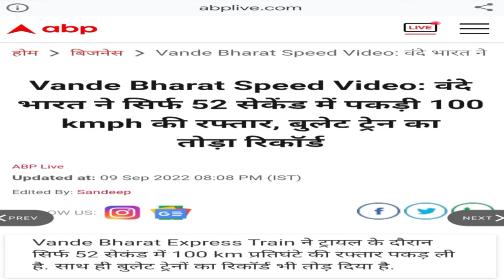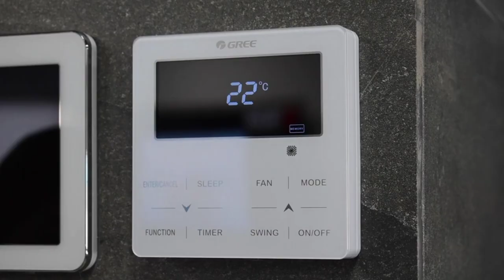Vande Bharat Breaks Bullet Train Records,Goes 0-100 km/h speed in 52 seconds!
indian railways has brought a good news for the people who are eagerly waiting for the bullet train in India.In fact, the country's third and new vande bharat express has done wonders during the trial run, which has also broken the record of bullet train. The new Vande Bharat Express has also broken the bullet train's record by achieving a speed of 0 to 100 kmph in just 52 seconds, as it takes 54.6 seconds for a bullet train to achieve this speed. The maximum speed of the old Vande Bharat train was 160 kmph, while the maximum speed of this new train is 180 kmph.

         Railway Minister Ashwini Vaishnavji said that this train has many features for a comfortable journey. The quality and ride indexes have been improved. The train's score on these parameters is 3.2,while the international score is 2.9. The Railway Minister further said that the new train can achieve the speed of 160 kmph in 130 seconds, while the old version train takes 146 seconds to achieve this speed.

         The Railway Minister further informed that Indian Railways aims to produce 2 to 3 trains every month by starting regular production of Vande Bharat train from October.This new train has completed all the trials and is ready to run commercially.

         The Railway Minister further said in his statement that the new Vande Bharat Express is equipped with many advanced systems. In which many facilities including vacuum based bio toilet,automatic sliding door,GPS based navigation system,CCTV cameras are included.  Also the photocatalytic ultraviolet purification system will keep the new Vande Bharat Express free from all airborne diseases including corona.  This train can run between Mumbai to Ahmedabad and will be officially launched this month.

aaj ki taaja khabar।आज की ताजा खबर। pocket bulletin।hindi news। latest news। news in hindi।hindi khabar। pocket bulletin। Latest World News।Read Latest International News।Read Latest News Online On World Affairs। Breaking News in hindi। Global news। Headlines in hindi। world समाचार।world खबरे। विश्व खबरें। समाचार in hindi। न्यूज़ hindi।हिंदी Khabhren। ताज़ा Samachar।breaking न्यूज़।ताजा समाचार। headlines in हिंदी।Pocket Bulletin hindi।

            watch all the current,latest and trending hindi news only on Pocket Bulletin.the one stop destination for hindi news on India Related CurrentAffairs,WorldPolitics,Atamnirbharbharat,World Affairs,Make in India,Foreign Policy, Manufacturing in India and Government new policy.

            पॉकेट बुलेटिन देश का उभरता हुआ न्यूज़ चैनल है, जहां पर आपको ट्रेंडिंग न्यूज़, सरकार की नीतियां, डिफेंस परचेज, वर्ल्ड पॉलिटिक्स, विदेश नीति, करंट अफेयर्स जेसे विषयों पर Detailed और सबसे सटीक जानकारियां मिलती है।